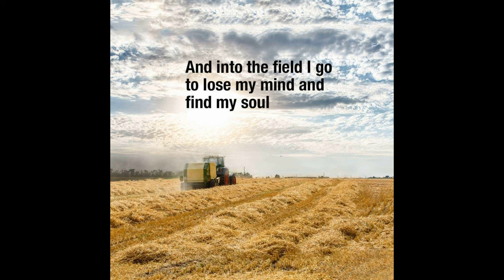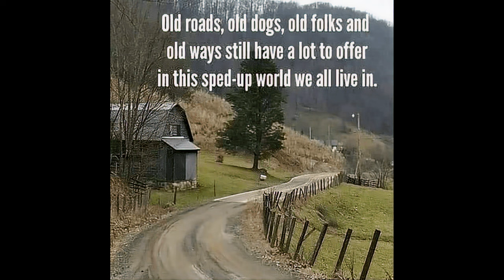Marie Marie (O'Neill Fernandes)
Marie, Marie by Shakin' Stevens was written by Dave Alvin and was first released by The Blasters in 1980. Shakin' Stevens also released a cover version in 1980.

This is my cover version from the Album 'Let's Dance...Vol.6' and  I've attached the link to the Album as well as my Soundcloud Channel where you'll find great music from across the generations and Genres. So do explore...you won't be disappointed...